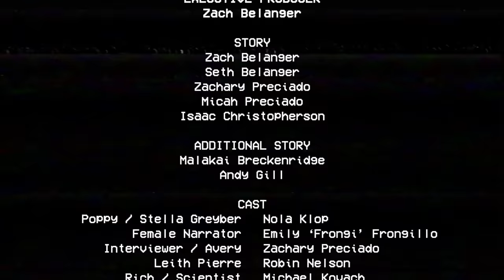POPPY PLAYTIME: The Musical Mod ♫ It Knows My NAME! (FGTeeV Remix Gameplay)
So this cute and adorable game is AHHHHHHH, Jumpscare-a-licious! We play a different version, it's creepy yo, it know's my name and dares me to do things via song to skip progress & beat the game faster!  Thumbs up if you want Poppy Playtime Chapter 2!

SQUID GAMES: BLIND Red Light Green Light vs. my WIFE! (FGTeeV Mobile Rip-off Challenge w/ Granny)
SQUID GAME Split My Family on Different TEAMS! (FGTeeV ROBLOX Red Light Green Light pt 2 Chapter 4)